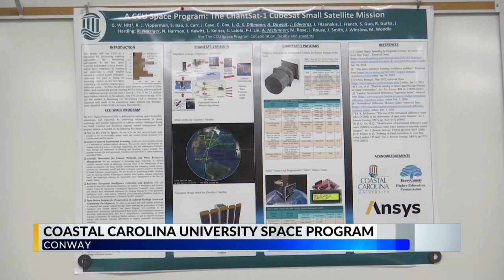Coastal Carolina University to develop mini-satellite as part of new space program